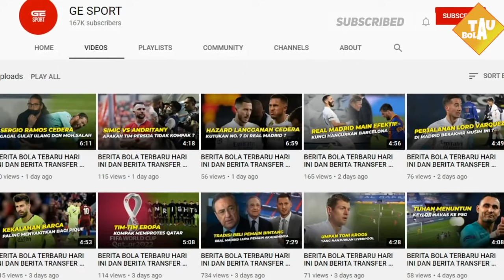BERKHIANAT, COUTINHO KE EVERTON😮UMTITI DIINCAR LIVERPOOL😲MU ARSENAL REBUTAN STRIKER GACOR😝